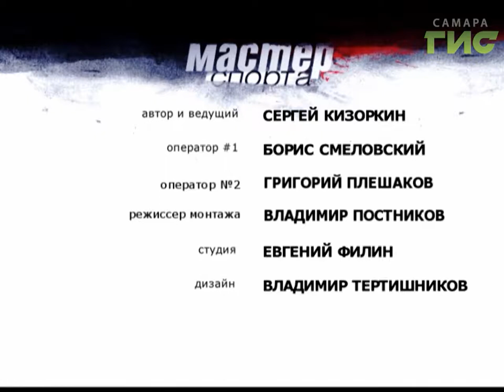"Мастер спорта" (19.09.2017)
Самарский спорт сделал колосальный прорыв  на мировой арене. Гимнастка Ксения Полякова в составе сборной  России  триумфально выступила на Чемпионате мира в итальянском   Пезаро. В коллекции чемпионки сразу две награды — одна из которых высшей пробы. Как это было и через что пришлось пройти команде мастеров  расскажут  чемпионка  мира по художественной  гимнастике Ксения Полякова и директор спортивной школы №5 Анатолий Векшин  в программе «Мастер спорта».